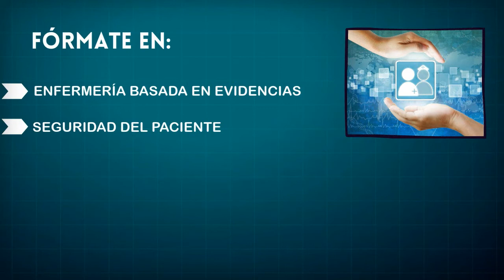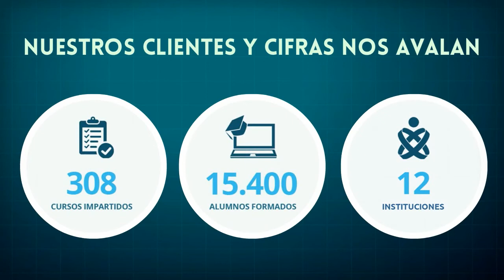LEY DE FORMACIÓN EFICAZ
Próximamente se podría aprobar la Ley de Formación Eficaz.

Esta Ley implicaría la obligación de examinarse anualmente para mantener la acreditación oficial de la formación ya superada.